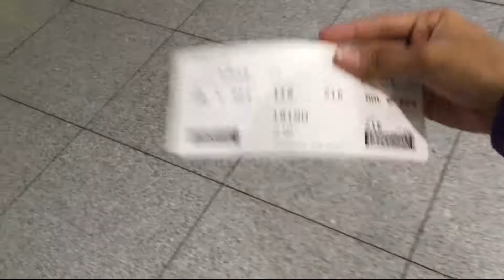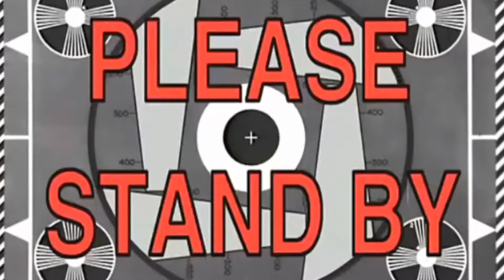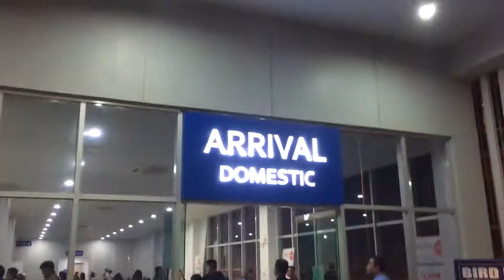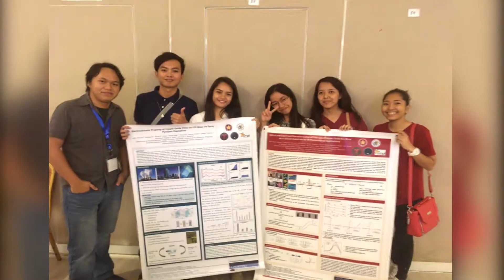Me being an immigrant in a foreign country | Travel vlog!!!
This is it mga MamSer!!! I finally left my country! Wish me luck! Saan nga ba nag tungo ang inyong Physics Boi, mga MamSer? alamin dito sa aking latest video!